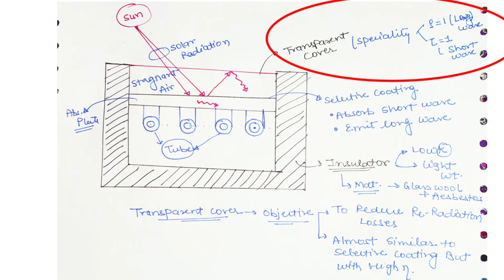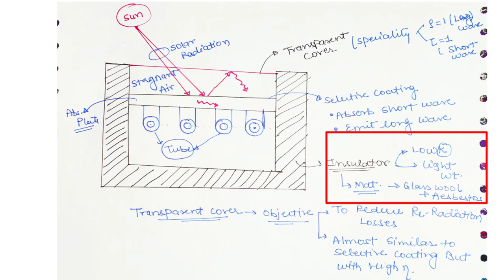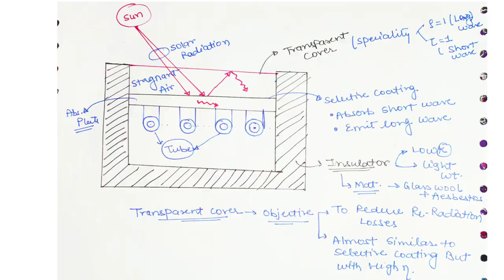L-4|Solar Thermal Energy Collector| Absorber Plate|Coating|Binder|Riser Tube|Solar Collector parts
This video will provide you complete details about Solar Thermal Energy Collector key components their co-relation & applications.

 For Technical Subjects Including SHORT TRICKS